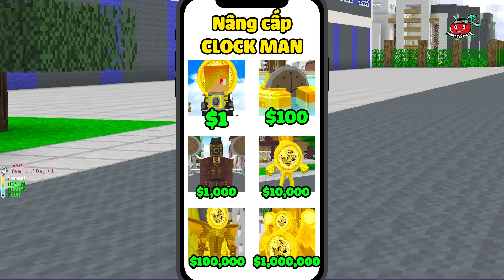CLOCK MAN $1 VS $1,000,000 TRONG MINECRAFT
Bạn mình nói rằng họ ko có sợ clock man nên mình sẽ mua những nâng cấp từ 1 đô đến 1 triệu đô. Để chúng ta có thể troll Tô gà và Huy Noob. và làm cho họ sợ clock man
- FAN CỦA JACKVN HAY SINH TỐ TEAM NÊN LÀM GÌ NÈ?
► Xem hết video từ đầu tới cuối nè
► Like và để lại bình luận nhận xét video nè
► Chia sẻ video với bạn bè hoặc người thân nè